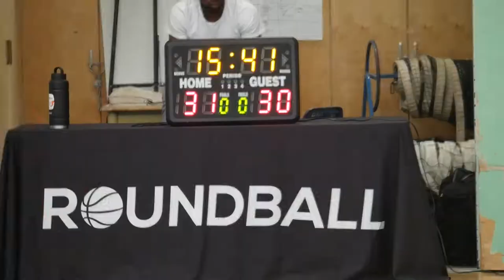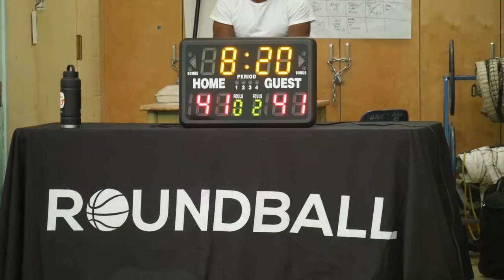2022 Vancouver Summer Comp - Playmakers vs Regesoff - Roundball BC Mens Basketball League